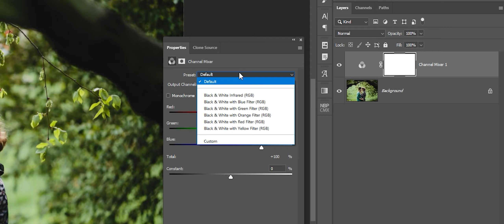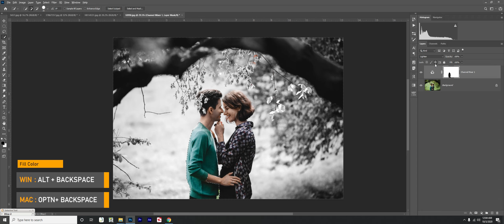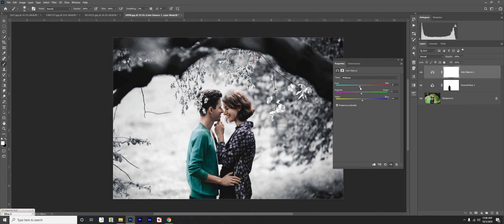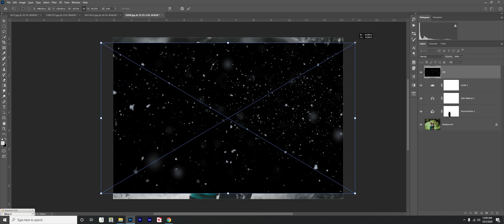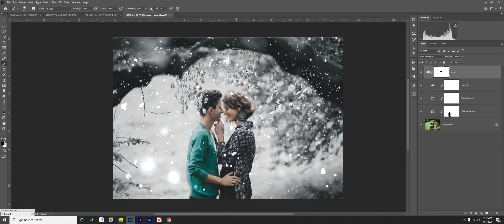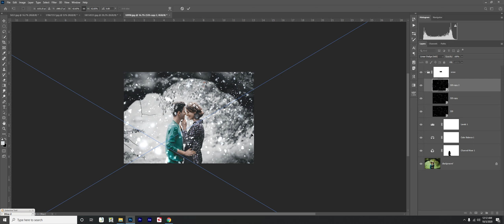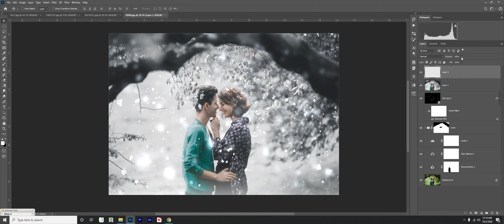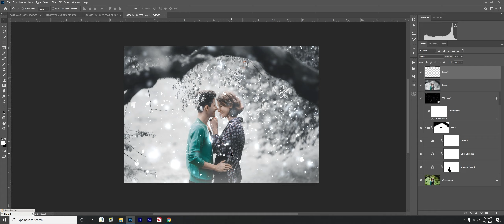Snow & Winter Effect With Photoshop Tutorial (ThihaSoe) Full Tutorial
How To Add Snow & Winter Effect with photoshop

Stock Image By Freepik.com